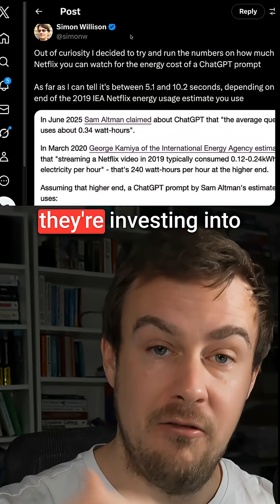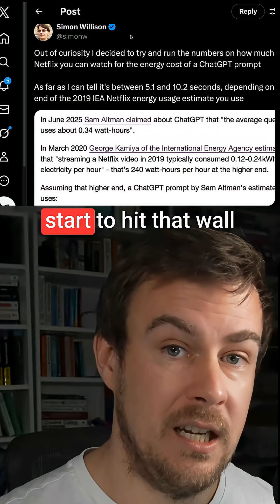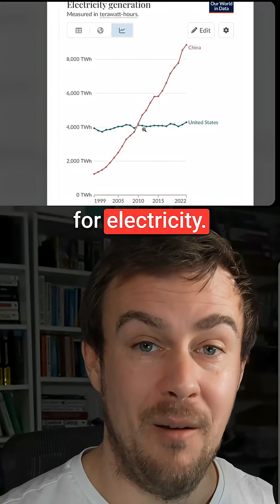The biggest tech companies on earth need cheap energy to run AI - and that might actually save the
The biggest tech companies on earth need cheap energy to run AI - and that might actually save the climate. For the first time, corporate profit is aligned with clean energy investment. China figured this out years ago.